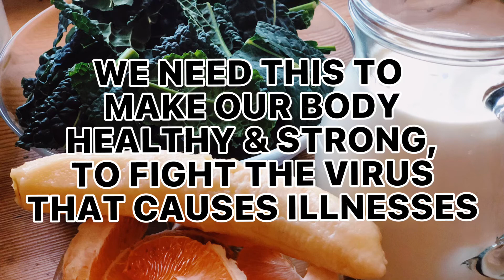THIS DRINK HELP ME FIGHT COVID! SUPERFOOD /MaCoSia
this drink help me fightcovid.superfood. How to do kale drinks with fruits.This drink is very nutritious and healthy. Kale is known as the super food beacause of the vitamins and minerals that it contains. A very diabetes friendly and weight friendly vegetable because of few gram of carbohydrate./MaCoSia